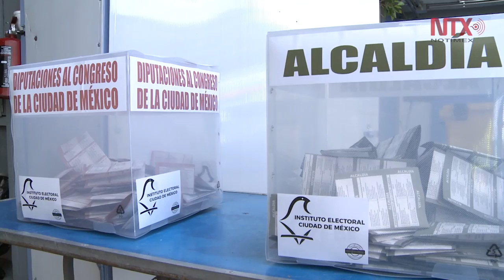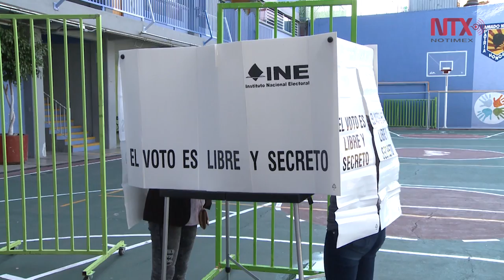Comicios de 2018 contribuyen a la confianza en sistema electoral: INE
El consejero presidente del INE, Lorenzo Córdova, afirmó que la reconstrucción de la confianza no es un trabajo de un solo día, sino que debe sedimentarse y consolidarse.